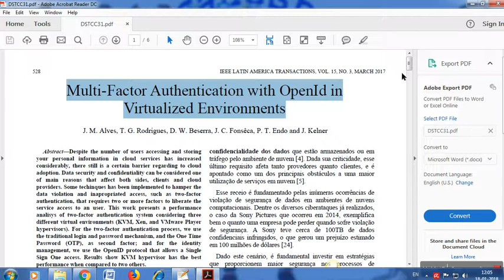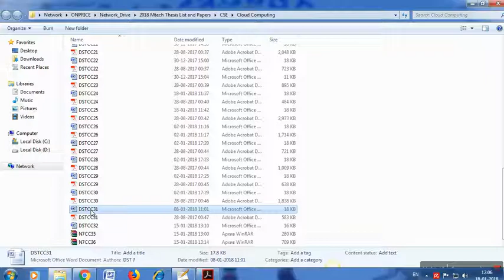Multi Factor Authentication with OpenId in Virtualized